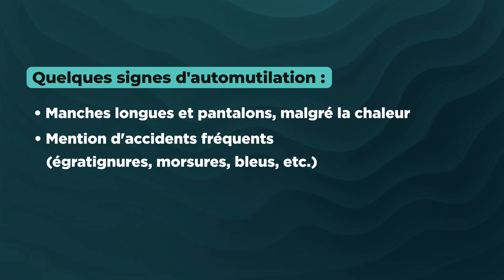Mieux comprendre l'automutilation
L'automutilation représente l'ensemble des comportements qu'une personne peut avoir pour se blesser volontairement ou se faire mal. La personne qui s'automutile le fait pour gérer des émotions intenses ou une souffrance.

Dr Philippe Laperle, psychologue au CHUM, résume en 5 minutes ce qu'est l'automutilation, les causes, les signes, le diagnostic et les traitements possibles.

00:00 Introduction
00:15 Qu’est-ce que l'automutilation
01:05 Les causes
02:08 La reconnaissance des signes d'automutilation
03:10 Le diagnostic
03:57 Les traitements possibles

Merci à Dr Philippe Laperle, psychologue au CHUM.

Vous avez des questions sur votre santé?